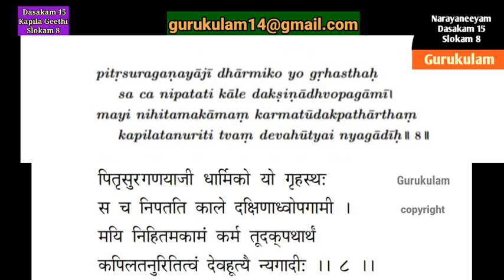Narayaneeyam Learning slow chanting With English Lyrics Dashakam 15 Kapila Geethi Verse 8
In the next episode you can learn how to chant the dasakam 15 Sloka 9 slow singing with English lyrics.
To register for Monthly Anusham Pooja use the link belw:
1. Yajur vedham, apastamba suthram, Bodhayana suthram
2. Rig Vedham, 3. Samavedha Pitru tharpanam use the below link:
Amavasai tharpanam use the below links:

1. Google pay - name "bagavatham nlr"
2. PhonePe - s chandrasekaran
3. Paytm.- s chandrasekaran

Sri Gurubyonamaha.
Happy learning:)